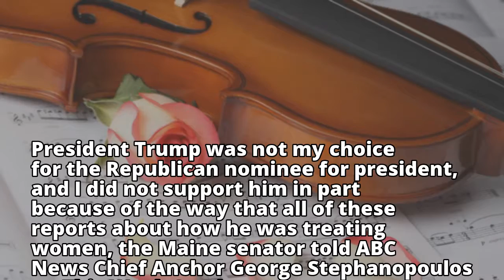Trump sexual misconduct allegations 'remain very disturbing': Republican senator